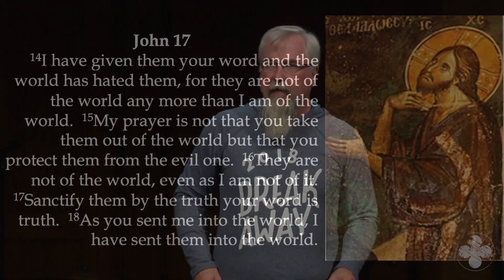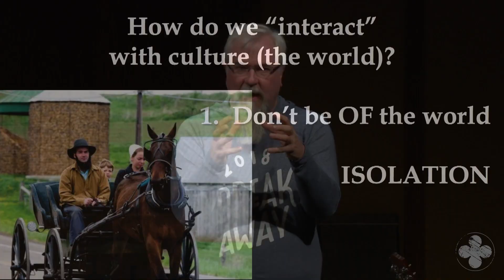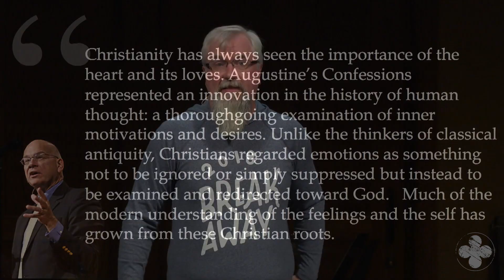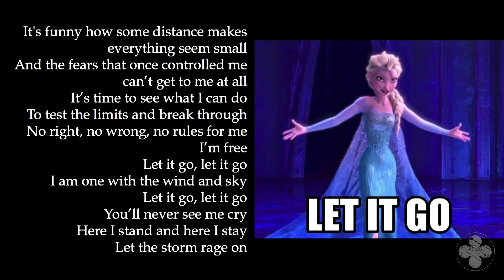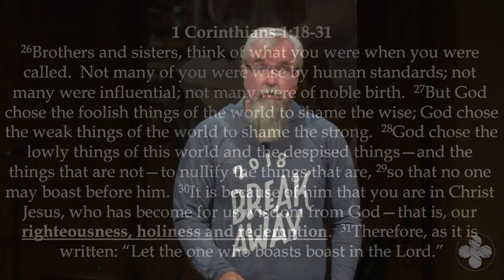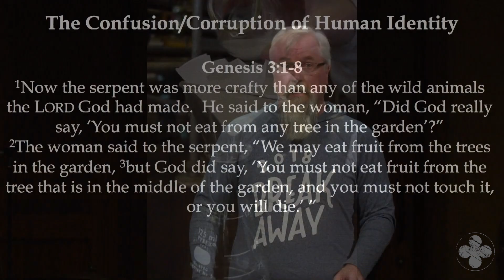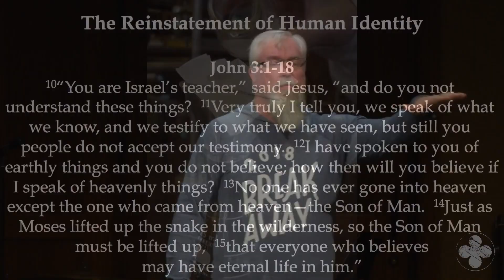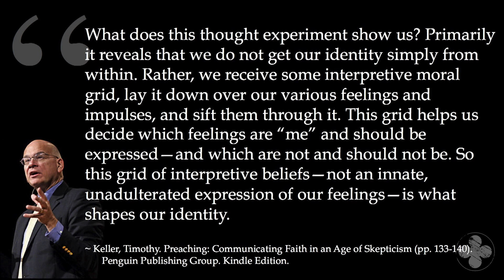The Identity Narrative: The Sovereign Self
The identity narrative goes something like this: “You just need to be true to yourself. Don’t let anyone tell you otherwise.”

How does the Bible speak to this cultural narrative? How do we, as Christians, allow what God says about our identity & worth to impact us?

The Waters in Which We Swim
Galatians 2:20-21
Steve Treichler